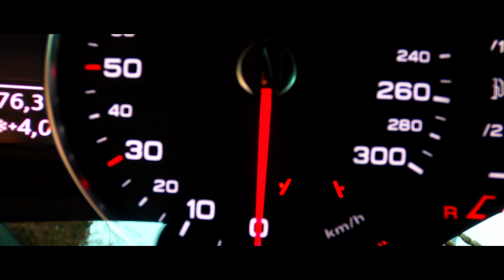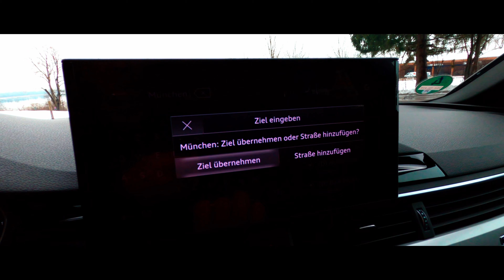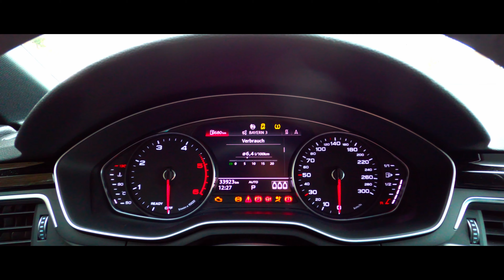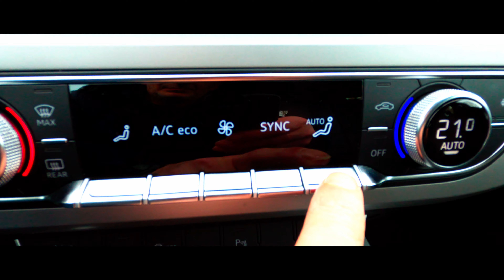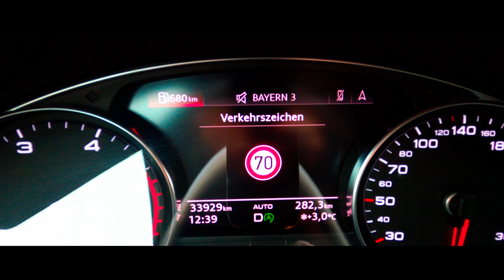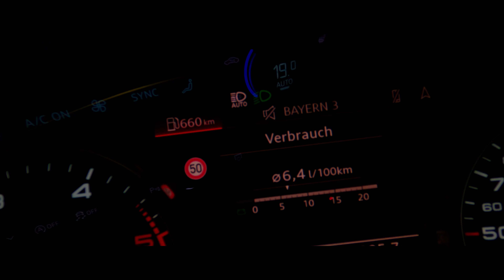AUDI A4 Quattro Avant Advanced 40 TDI S tronic 190 PS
Audi A4 Kombi seit 2015: 40 TDI (190 PS)

Werfen wir einen Blick auf den 40 TDI (190 PS) für die A4 Kombi 2015 von Audi. Für die Kombi sind folgende fünf Ausstattungsvarianten lieferbar: design, Sport, Advanced, S Line und Edition one. Je nach Ausstattung schwankt der Neupreis der Baureihe zwischen 44.000 bis 54.950 Euro. Bei diesem Motor fährst du Automatik mit sieben Gängen. Der Verbrauch reicht von 4,2 und 5,3 Litern auf 100 Kilometer je nach Ausstattung. Getankt wird Diesel.

Der 40 TDI ist ein Wagen erster Wahl für umweltbewusste Fahrer, die mit ihrem Auto die Luft so wenig wie möglich verunreinigen wollen: Mit der EU6 genügt er den Ansprüchen der besten Schadstoffklasse. Zwischen 111 und 139 g pro 100 Kilometer CO2 stößt der Motor je nach Ausstattung aus.